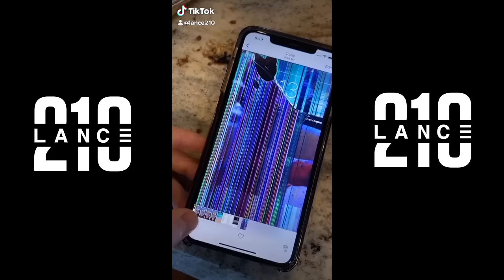Funniest Pranks Ever Compilation - Lance210 (TikTok)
Funniest Prank's Ever Compilation - Lance210 (TikTok)

best pranks
funny prank compilation
tiktok compilation